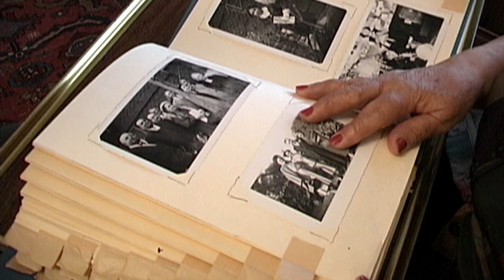The Armenian Spread - Trailer Spring 2020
Dan Boujoulian explores over 100 years of family history, as the Armenians are exiled and must spread across the globe to survive. They reconnect at churches , picnics and on the road as Dan interviews his cousins across the USA.